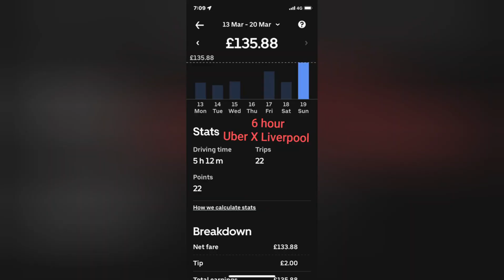Working Uber on Mother's day and I nearly had a head on crash - cam footage.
What's it like working Uber on Mother's day and I nearly had a head on crash - cam footage.

Future Network (Free Dashcam and extra income for every mile you drive)